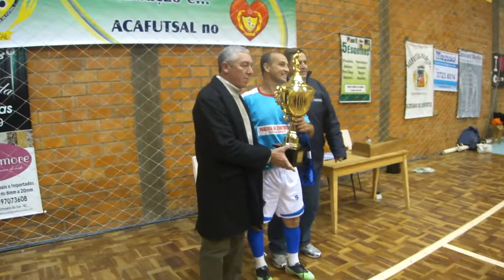Premiação do futsal veterano em Cachoeira do Sul (06)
As equipes do Canto do Rio (campeã), EC São Lourenço (vice-campeã) e Tamoio (terceira colocada), mais os destaques individuais do campeonato de futsal de veteranos de Cachoeira do Sul receberam seus prêmios pelas conquistas. (27 de junho de 2011)